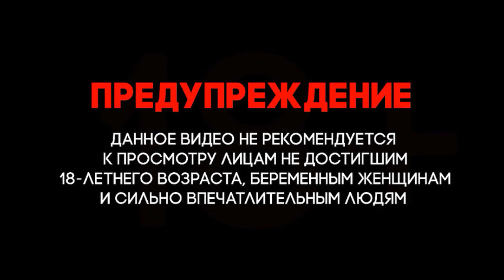Сирия. Война в Сирии.Турки будут уничтожены, если сирийская армия будет атакована с воздуха.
Сирия. Война в Сирии. Syria. The war in Syria. Turkish occupation posts in Idlib will be destroyed if the Syrian army is attacked from the air.
Турецкие оккупационные посты в Идлибе будут уничтожены, если сирийская армия будет атакована с воздуха.